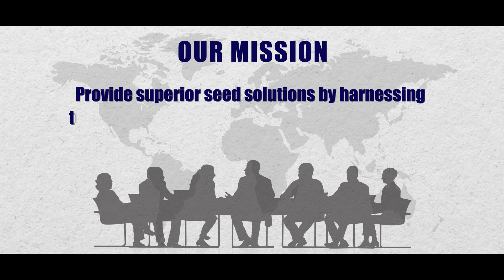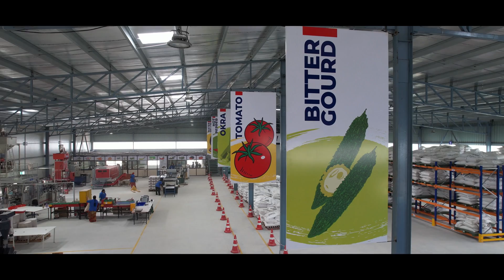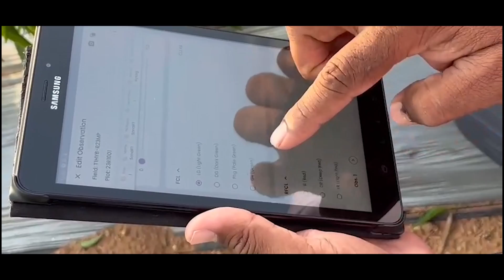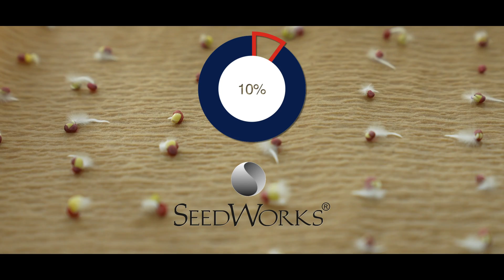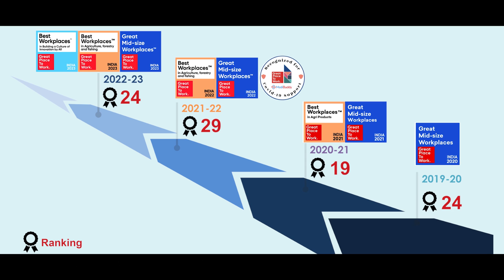SeedWorks Corporate Film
SeedWorks is a plant science company engaged in research, production, and marketing of hybrid seeds of rice, cotton, millet, mustard, vegetables as well as OPV varieties of rice, wheat and mustard. Find out more about SeedWorks' ESG journey, people practices, research & development and many other key aspects.